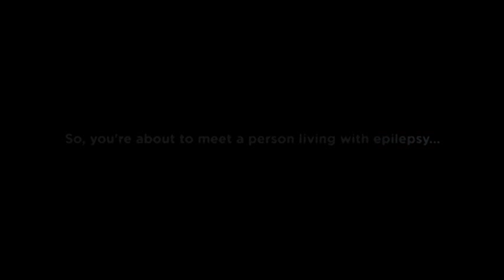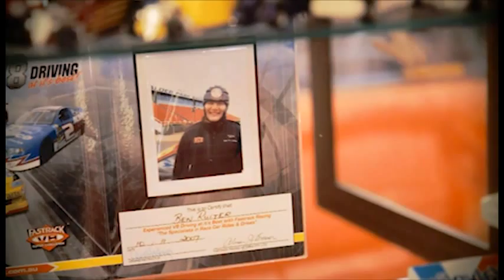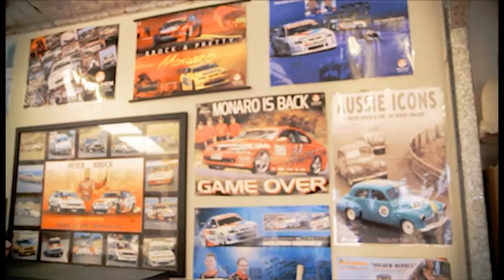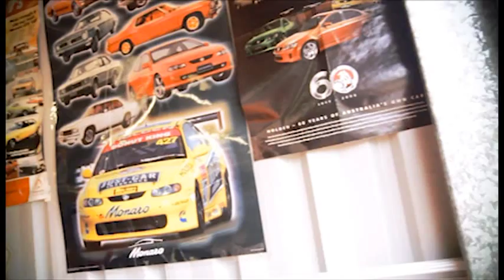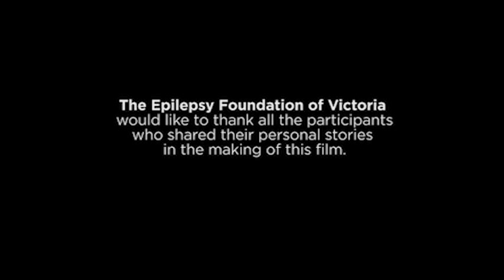Disability Support Workers - a client perspective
This video is part of our Disability series and features Ray and Ben who both speak about their epilepsy and the support workers who look after them.